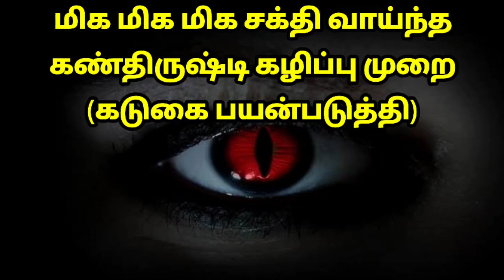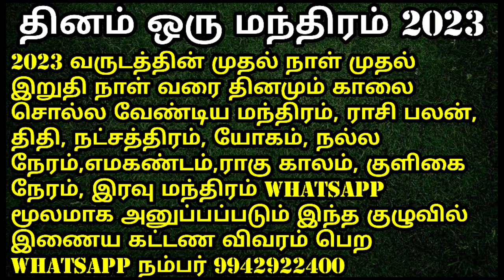கடுகை கொண்டு கண் திருஷ்டி கழிக்கும் முறை | Mustard | Kan drishti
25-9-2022 புரட்டாசி அமாவாசை அதாவது மகாளய அமாவாசை அன்று ராமேஸ்வரத்தில் இறந்த முன்னோர்களின் ஆசி பெற அவர்கள் ஆத்மா சாந்தியடைய முன்னோர் சாபம் நீங்க பித்ரு தோஷம் நீங்க தில ஹோமம் மற்றும் தர்ப்பணம் தரும் நிகழ்வுக்கு முன்பதிவுகள் ஆரம்பிக்கப்பட்டுள்ளது முன்பதிவு செய்ய whatsapp நம்பர் 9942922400

நவராத்திரி 2022 அற்புதமான இந்த நவராத்திரி முன்னிட்டு கருங்காலி சூலம் அரையடி மற்றும் ஒரு அடி பூஜிக்கப்பட்ட சாபம் நீக்கப்பட்ட சூலம் சலுகை விலையில் பெற வாட்ஸ் அப் மூலம் தொடர்பு கொள்ளுங்கள்

அன்பானவர்களே 2023 ஆம் வருடம் முழுவதும் தினம் சொல்ல வேண்டிய காலை மந்திரம், இரவு மந்திரம், அன்றைய ராசிபலன், நல்ல நேரம், ராகு காலம், எமகண்டம், குளிகன் நேரம், நட்சத்திரம், திதி இதுபோன்ற தகவல்கள் தினமும் உங்களுக்கு whatsapp மூலமாக அனுப்பி வைக்கப்படும் இதில் கலந்து கொள்ள விருப்பமெனில் கட்டணம் செலுத்தி முன்பதிவு செய்து கொள்ளுங்கள் முன்பதிவு வாட்ஸ்அப் நம்பர் 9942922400